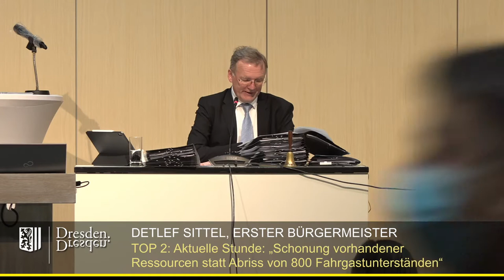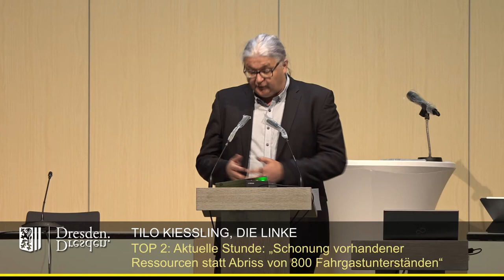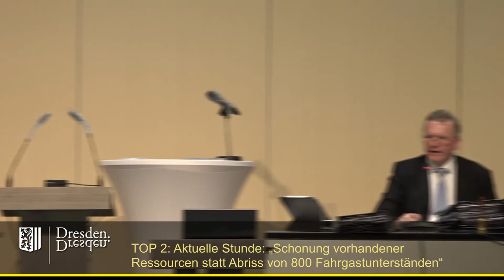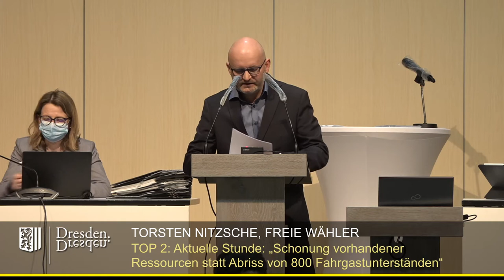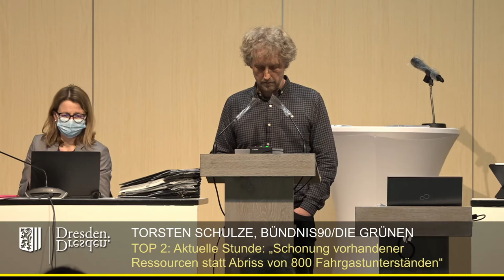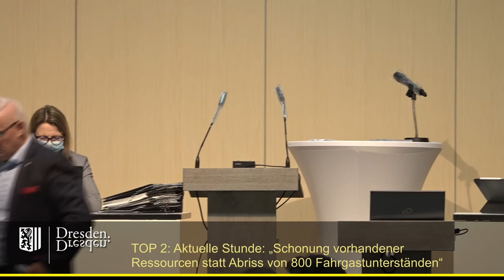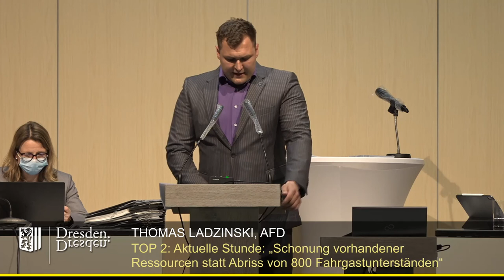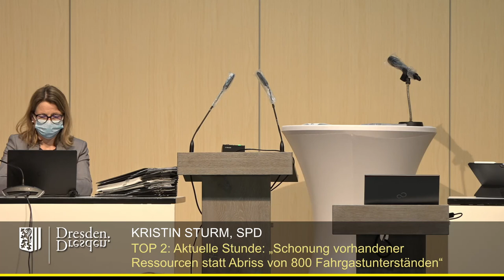staDDrat am 22 April 2021 TOP 2 Aktuelle Stunde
Die aktuelle Stunde zum Thema

„Gemeinwohl, Nachhaltigkeit und Schonung vorhandener Ressourcen statt Abriss von 800 bestehenden Fahrgastunterständen“

nimmt Bezug zur seit zwei Jahren von der Stadtverwaltung vorbereiteten Neuvergabe der Außenwerbung in Dresden (TOP 37, nicht-öffentlich).

Anträge einzelner Stadträte/Fraktionen auf Akteneinsicht wurden vom Oberbürgermeister bisher ignoriert, was der Angelegenheit noch mehr Brisanz verlieh.

Leider ist die entsprechende Vorlage für Bürger nicht einsehbar, sodass nur einer Vorlage aus dem Jahr 2010 als Anhaltspunkt dienen kann: